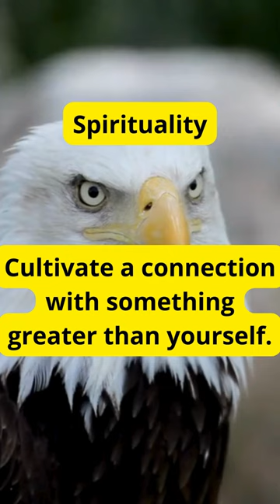"The eagle's eye will bring you power."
"The eagle is a symbol of greatness, courage, and vision. Its majestic flight and keen gaze inspire us to rise above adversities and to have a broad perspective on life. Just like the eagle, we can seek higher heights, face challenges head-on, and find power in the clarity of our inner vision. May we learn from the eagle to soar high, to brave the winds of change with determination, and to see beyond circumstances, finding strength and wisdom to reach our highest goals."